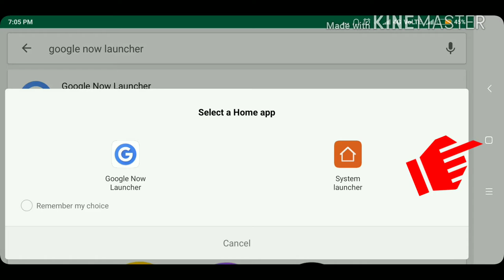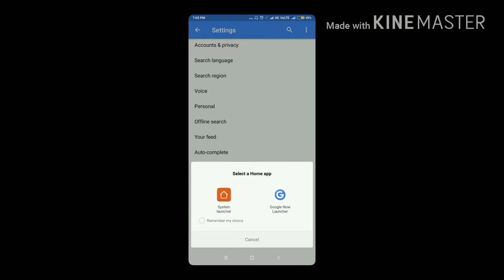How to rotate your mobile homescreen!!portrait to landscape mode!!rotate in any android and laptop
इस तरीके को यूज कर आप अपने मोबाइल स्क्रीन को रोटेट ,पोर्ट्रेट से लैंडस्केप मोड में कर सकते हो चाहे वह कोई सा भी मोबाइल हो तथा 20 तरीके से अपने लैपटॉप को भी अपने लैंडस्केप से portrait or potrait से लैंडस्केप मॉड में चेंज कर सकते हो अगर यह वीडियो को पसंद आए तो लाइक जरूर करें और मेरे इस चैनल को सब्सक्राइब जरूर करें मुझे सब्सक्राइबर की बहुत ही ज्यादा जरूरत है...